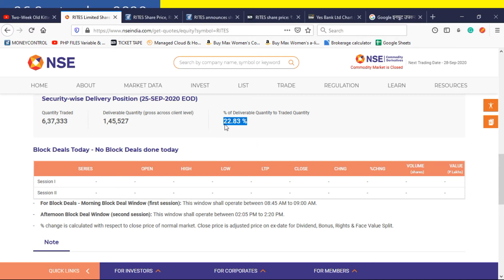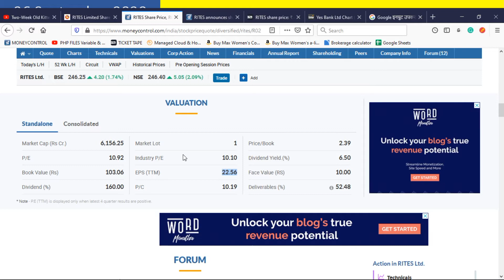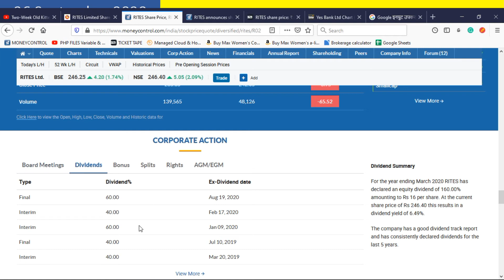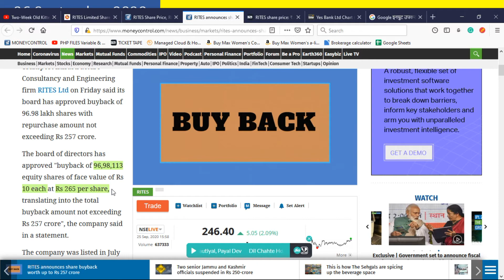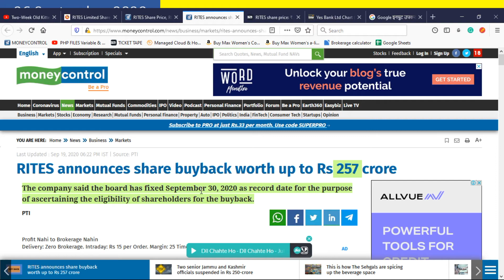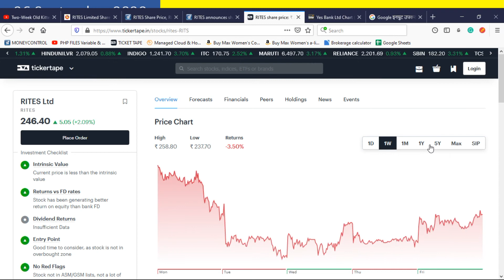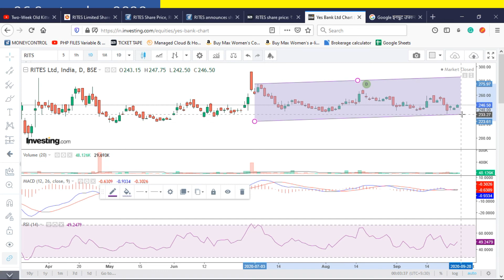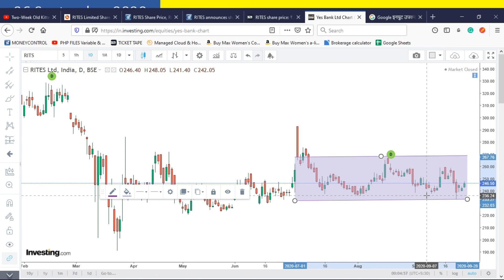Best share below 300 | Best share for long term | best railway share Hindi 2020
Should I buy Rites?
Why are Rites falling?
Are Rites overvalued?
Who bought Rites today?

Rites Share,
Rites Share Latest News,
Rites share news today,
Rites Share Analysis,
Rites Share Price,
Infobear,
Rites Stock News,
Rites Stock Latest News Today,
Rites Stock News Today,
Rites Stock Dividend,
Rites share target,
Rites share price target,
Rites share tomorrow,
Rites share Tamil,
Rites shares longterm,
Rites - annual report,
Rites PFS,